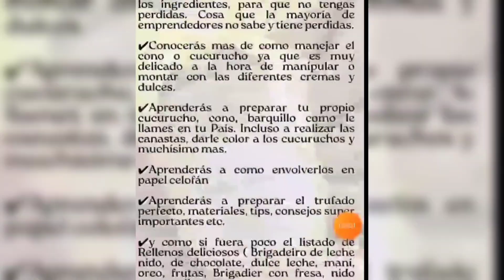Conos o canutillos rellenos de crema/BRIGADEIRO/TRUFADOS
👌Emprende con los conos trufados no te arrepentiras, postre facil sin horno y sin tecnicas complicadas. Obten nuestro Ebook con mas de 34 recetas y 3 bonos extras que te ayudaran a impulsar tu negocio de CONOS TRUFADOS.🚀
🍧Conos trufados y sabores explosivos🔥😍
😍Comienza ya mismo a crearlos y divierte decorándolos, sigue paso a paso las recetas y los tips que te dejo en el E-book o recetario aquí abajo👇👇👇👇👇👇

🚀Comienza a crearlos mira 👆todo lo que obtendrás y piensa en el cambio que tendrás en tu vida económica 🚀🚀🍧👌

🙌Si teres amante de la pastelería y repostería y te gusto este video por favor déjame un me gusta y suscríbete al canal para que te llegue mas información actualizada de los

conos trufados para vender
conos trufados venezuela
conos rellenos hacer y vender,
conos rellenos para vender,
como hacer conos rellenos,
conos rellenos sabores para vender
como hacer conos trufados,
conos rellenos paso a paso,
conos trufados paso a paso,
paso a paso conos trufados,
paso a paso conos rellenos,
conos trufados,
conos rellenos,
conostrufadosespañol,
cascostrufados,
barquillastrufadas
recetadeconostrufados
chocolateparaconostrufados
recetadecremaparaconostrufados
soporteparaconostrufados
conostrufadossabores
postresinhornoparaemprender
conostrufadosvenezuela
preciodeconostrufados
recetasconostrufadosespañol
cucuruchosrellenos
barquillosrellenos
brigadeiroparaconos
brigadeiroblancoynegroparaconostrufados
conosocanutillosrellenos